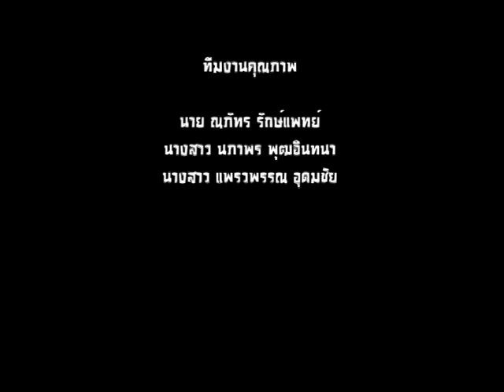ข่าวบันเทิง The Platinum Chic Street Fashion 2012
THE PLATINUM CHIC STREET FASHION 2012 กับ PANORAMA  STAGE ที่ยาวที่สุดในประเทศไทยกว่า 120 เมตร ครั้งแรกและครั้งเดียวกับบรรดาเหล่านางแบบ-นายแบบ อาทิ สิ พิชญ์สินี / มะลิ โคทส์ / นุช นีรนาท / มาริสา / ตุ๊ก ชนกวนันท์ / ลูกหมี รัศมี / บอย สิทธิชัย ( AF3 ) / เซิ่นเจิ้น พสธร / บูม ภานุรุจ และปิดท้ายด้วย FINALE HIGHLIGHT กับ 2 นางแบบ-นักแสดงชื่อดังของวงการ พิ้งกี้ สาวิกา ไชยเดช , บี น้ำทิพย์ จงวิบูลย์รัชตะ